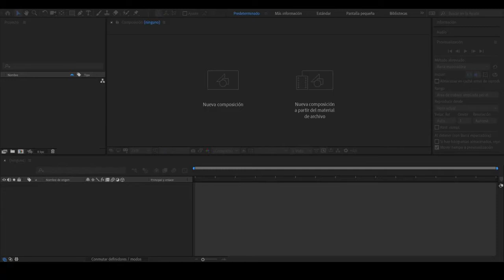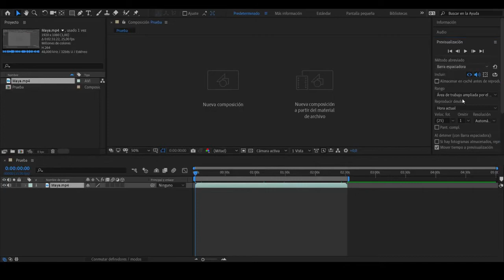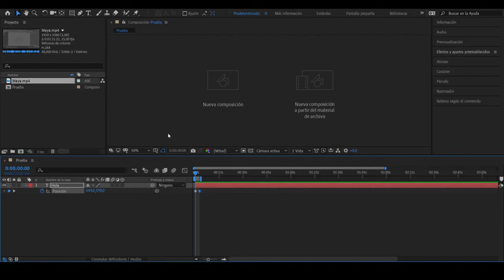MediaLab EAFIT Unboxing Tools After Effects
Adobe After Effects es un potente programa que permite crear animaciones tanto 2D como 3D, así como efectos visuales y composiciones. El programa fue creado y desarrollado por Adobe Systems. Este software es comúnmente usado para realizar efectos en vídeos que ya han sido grabados o también para procesar el vídeo tanto en la colorización y el retoque de las imágenes.